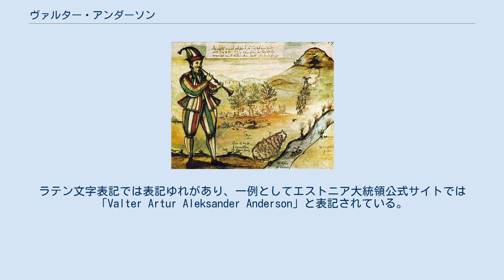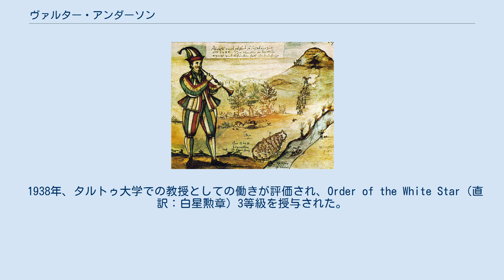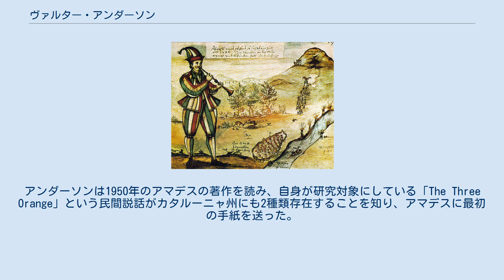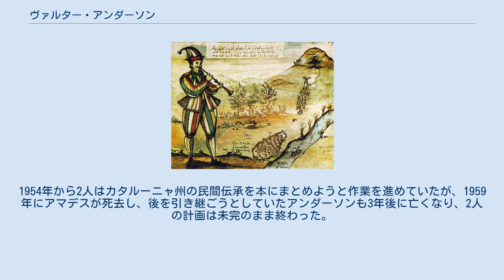ヴァルター・アンダーソン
ヴァルター・アルトゥール・アレクサンダー・アンダーソン（英：Walter Arthur Alexander Anderson、1885年10月10日 - 1962年8月23日）はミンスク出身の民俗学者。
タルトゥ大学のエストニア民俗学・比較民俗学部の初代教授であり、ドイツの2大学でも教授を務めた。
 1885年10月10日、ヴァルター・アンダーソンはミンスク（現在のベラルーシ首都）で生まれた。
1894年、父ニコライ・アンダーソンがカザン大学のフィン・ウゴル語派の教授となり、一家はカザンに移り住んだ。
ヴァルターはカザン大学、サンクトペテルブルク大学で学び、1912年にカザン大学の私講師になった。
また、1916年には博士号を取得した。
カザン大学では西欧文学とイタリア語の講義を担当していたヴァルターは1918年に教授となったが、ロシア内戦が原因で教授として働くことができず、ミンスクでグラマースクールの講師をしていた。
 タルトゥ大学は1918年までロシア帝国の大学だったが、1919年にエストニア語で講義を行うエストニア共和国の大学として開校した。
このとき、エストニア文化の発展と研究を目的として講義科目が追加されたが、講師が不足したため国外から研究者が招聘された。
ヴァルター・アンダーソンはその中の1人であり、新設されたエストニア民俗学・比較民俗学部の初代教授に就任することになった。
当時、エストニア民俗学は既にタルトゥを中心に民間レベルで研究され始めていたものの、学術的な研究が始められたのはこの学部が設立されてからだった。
 バルト諸国占領が始まった1939年、バルト・ドイツ人はエストニアを離れることになり、ヴァルターやその兄でタルトゥ大学助教授のヴィルヘルム・アンダーソンもドイツへ向かうことになった。
以前から体調を崩していた兄ヴィルヘルムは1940年3月にポーランドのメーゼリッツ、今でいうルブシュ県ミェンヅィジェチの病院で死去したが、ヴァルターはドイツに到着して同年にケーニヒスベルク大学の教授に就任した。
1945年、ケーニヒスベルクの戦いにより市街地のほとんどが破壊され、ヴァルター自身も蔵書を全て失った。
同年、彼はキール大学の教授に就任した。
また、1950年には渡米してインディアナ大学ブルーミントン校の教授スティス・トンプソンの下で数カ月間客員研究員として滞在した。
1953年にキール大学を退職した彼は名誉教授となったが、1962年8月23日にキールで死去した。
 ヴァルター・アンダーソンは19世紀末にフィンランドのユリウス・クローン、カールレ・クローンらによって成立した「地理＝歴史的方法論」（フィンランド式方法論）に貢献した学者の1人として知られている。
民俗学ではこの他に民間説話の自己匡正の法則なども重要な業績としてあげられている。
彼はまた貨幣学の研究もしていた。
彼の地理＝歴史的方法論を用いた研究はカールレ・クローンからは書承資料を有効活用していると高評価だったが、その一方でこの方法論に否定的な学者からは批判もあり、ロシアのA・I・ニキフォロフは彼が作成した伝承の系統樹を不適切な「類型論」だと主張した。
 1938年、タルトゥ大学での教授としての働きが評価され、Order of the White Star（直訳：白星勲章）3等級を授与された。
これは1936年にエストニア独立戦争を記念して作られたばかりの勲章であり、エストニア国民、地方政府、外国人に対してエストニアへの貢献を称えて授与されるものだった。
 アンダーソンは語学に堪能で40以上の言語を使用できたといい、例としてタルトゥ大学では1922年秋からはエストニア語で講義をしていた。
 キール大学を退職した1953年からスペインの民俗学者ホアン・アマデスと手紙のやり取りをしていた。
アンダーソンは1950年のアマデスの著作を読み、自身が研究対象にしている「The Three Orange」という民間説話がカタルーニャ州にも2種類存在することを知り、アマデスに最初の手紙を送った。
2人の文通は1953年1月18日からアマデスが亡くなる直前の1958年12月8日まで続き、手紙26通と葉書5枚が残っている。
ア...